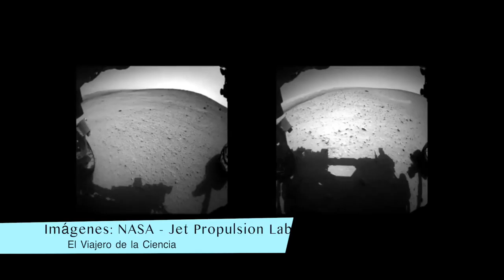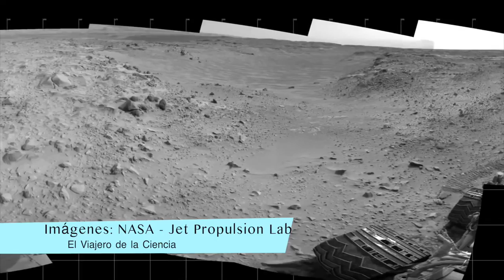Exo Mars: los objetivos de la misión en Marte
¿Ha existido o existe vida en Marte? ¿Qué podemos aprender de la superficie y atmósfera de Marte que nos ayude a explicar mejor el origen de la vida en nuestro propio planeta? Estas son algunas de las preguntas que se plantea la misión ExoMars, de cuya primera fase se esperan importantes resultados científicos y técnicos que prepararán el terreno para una segunda fase en 2020, en la que se lanzará el ExoMars Rover.

Guión y presentación: Carlos Alameda
Logotipo: Francisco Gordillo